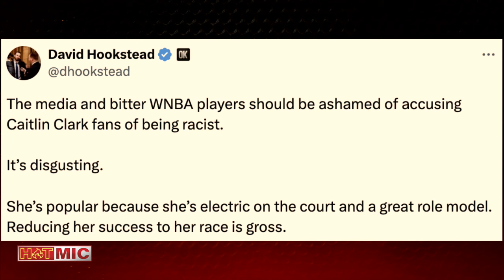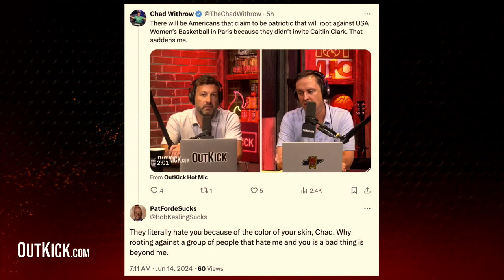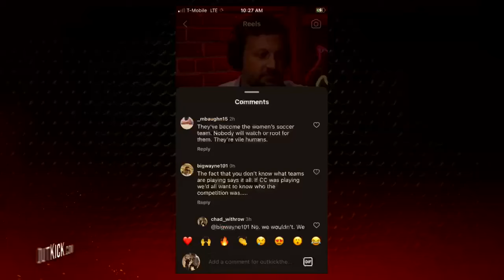The Woke Mob ACCUSES Caitlin Clark Of Being A Racism TROJAN HORSE | OutKick Hot Mic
Chapters
00:00 - Woke Mob Accuses Caitlin Clark Of Being A Racism Avatar
20:40 - Who Benefits From Caitlin Clark Culture War?
25:45 - Think For Yourselves!
31:45 - What Does A Serial Killer Sound Like?